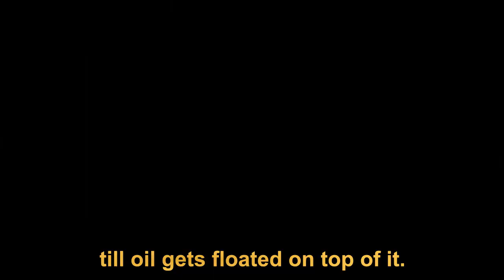Ridge Gourd - Chana dal curry (Beerakaya-Senagapappu Kura) | బీరకాయ-శనగపప్పు కూర | Madhu's Cooking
In this video I will show you how to cook beerakaya and chana dal curry.

【Ingredients】
Chana dal - 1/4th Cup
Ridge Gourd (beerakaya) - 2
1 tbsp Cumin
1 tbsp Mustard
8 methi seeds
1 medium sized onion
Curry Leaves - 2 stems
1/4 cup Coriander Chopped
1 tbsp Chilli Powder
1 tsp Turmeric
Salt to taste
2 Table Spoons Oil